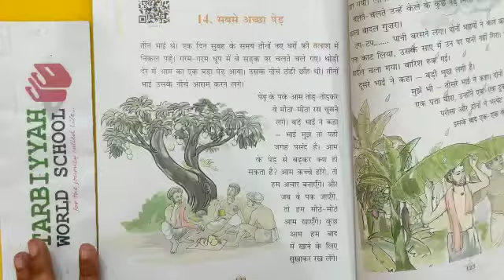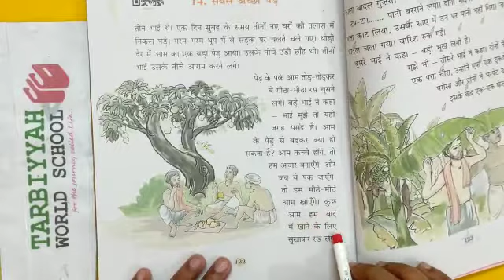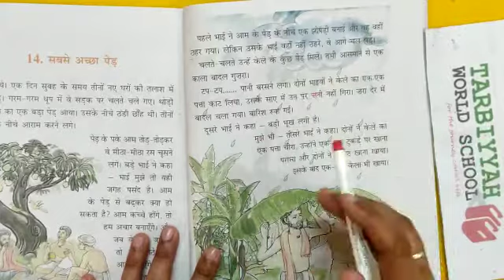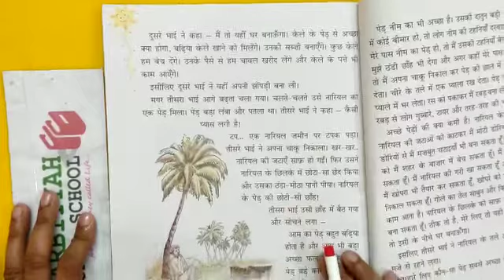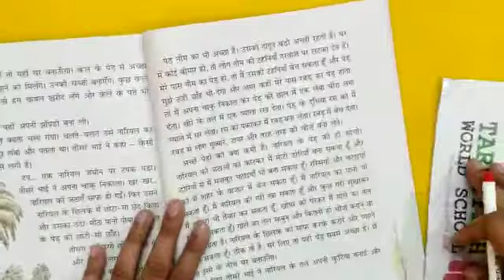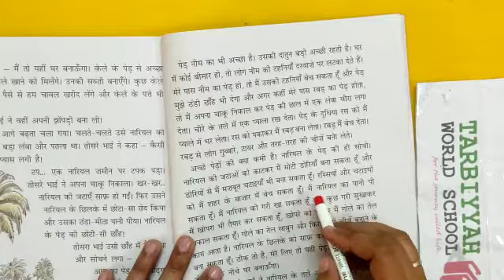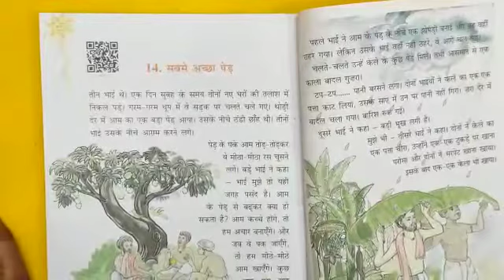Hindi Reading: सबसे अच्छा पेड़ (Grade 3)